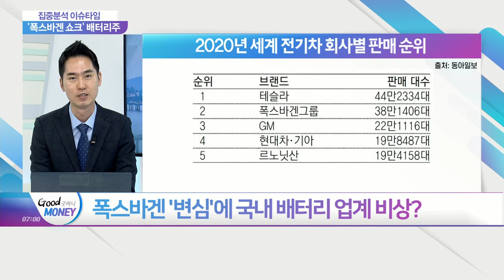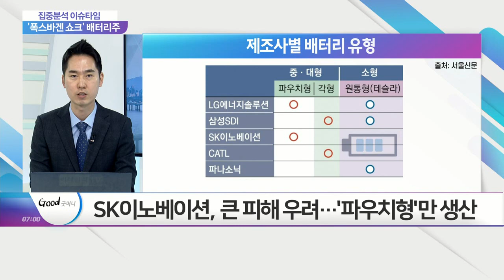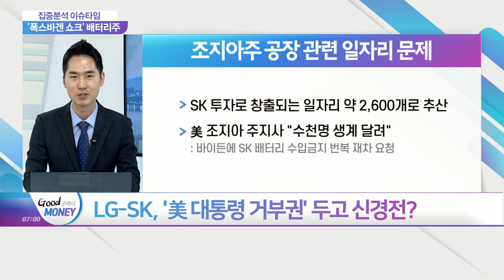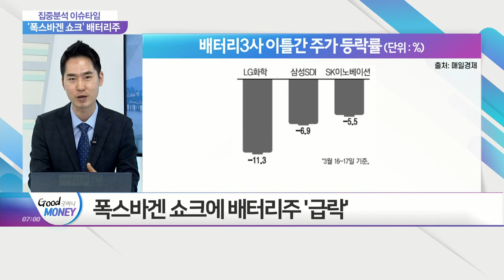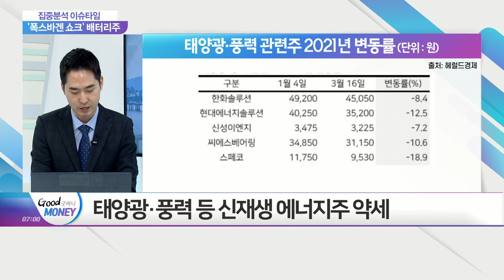폭스바겐 '악재' 타격 입은 K배터리… 궁지 내몰리나?_집중분석 이슈타임 (20210318)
Q. 폭스바겐 '변심'에 국내 배터리 업계 비상?
Q. 폭스바겐 악재에 SK이노베이션 '비상등'?
Q. K배터리 위기인데... LG·SK 분쟁 어찌할까?
Q. LG-SK, '美 대통령 거부권' 두고 신경전?
Q. '배터리 소송' 벼랑 끝 몰린 SK 살아날까?
Q. 기 못펴는 탈탄소 관련주, 반등은 언제쯤?